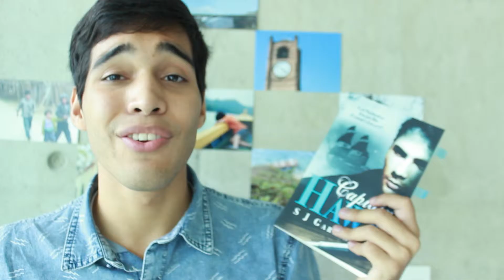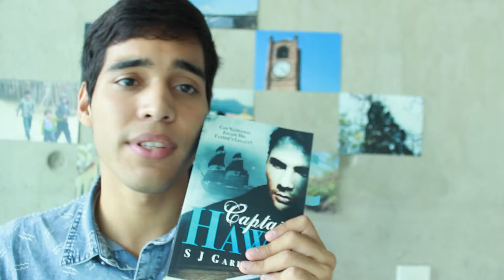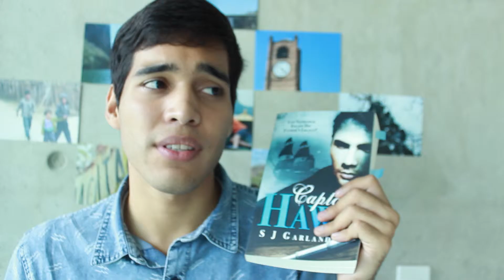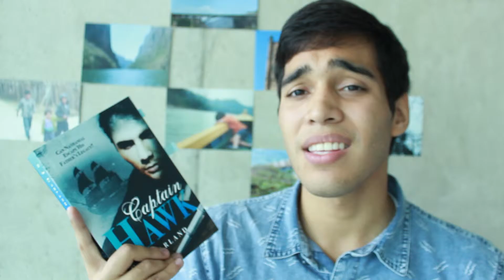Captain Hawk by S.J. Garland [BOOK REVIEW]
I received this book for review, for an honest opinion! And here is that honest review :D!

Hear an Audiobook! And enjoy a first FREE book when Sign Up!

OR

Hi! You reached the END!